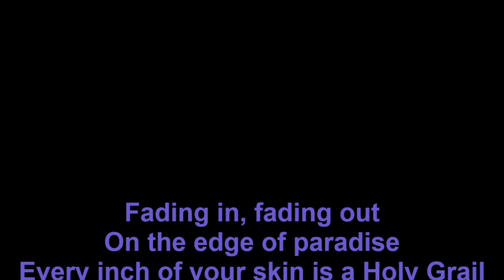BETTE AND TINA TLW LOVE ME LIKE YOU DO